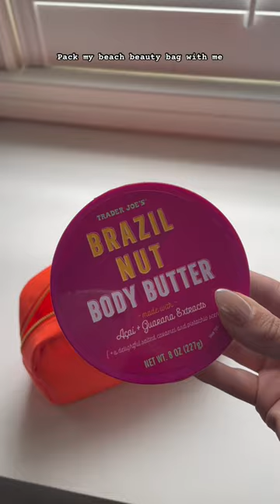4th of july beach essentials - pack my beach bag with me